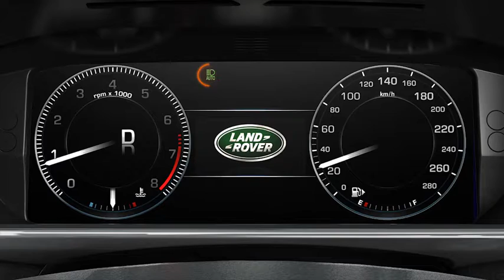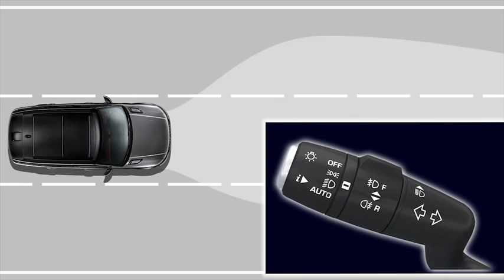Range Rover Sport | Auto lamps